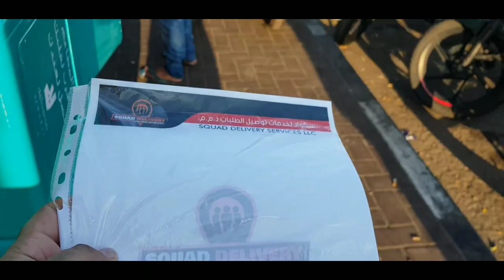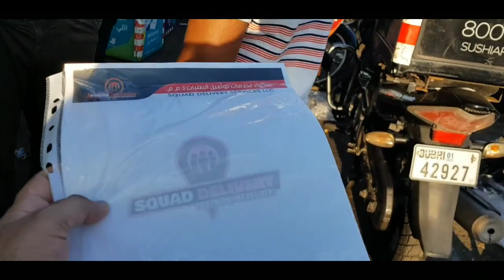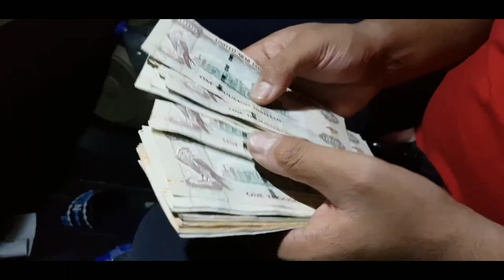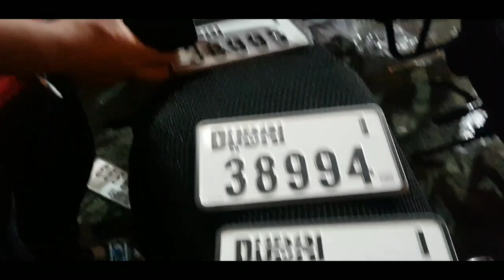What do I do for living part 2 Business Update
What do I do for living part 2
Business update

iPhone 7

Samsung S8

Toyota corolla model  2020| complete review
Honda civic rebuild in 10 mints
Cheapest electronic market
Dubai Craziest super cars
Buying Crashed Lamborghini in Dubai
Buy online cars from Dubai
Buying a abandoned Lamborghini  in Dubai
Buying a crashed Mustang
Cheapest cars in Dubai
Adnan Vlogz cars
Dubai Cars

Looking forward to your comments and suggestions to improvise my work
Also, suggest me which topics you would like to watch in my upcoming videos